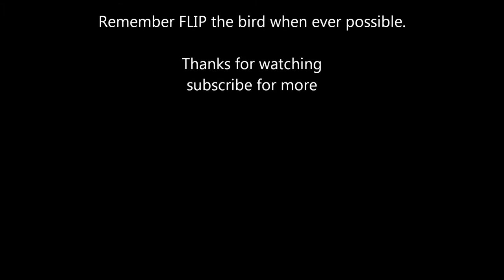Battlefield 3: Never leave a BIRD behind!!!!!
Bird pilot gets shot out. The bird land on friendly carrier were i happen to be waiting for any thing to get to land we all know how crappy that is rite??
So i jump in and low and be hold its stuck watch to see how it turns out.